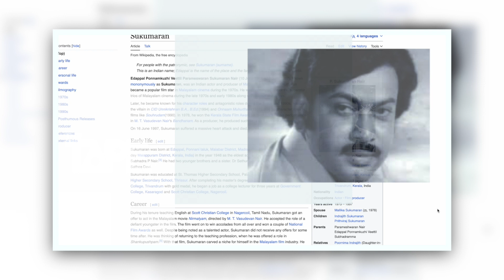ശ്രീ സുകുമാരൻ ഇല്ലാത്ത 26 വർഷങ്ങൾ || Indian Film Actor || മലയാള സിനിമാ ലോകം || The Tape.live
മലയാളത്തിന്റെ പ്രിയ നടൻ ശ്രീ സുകുമാരൻ ചലച്ചിത്രലോകത്തോട് വിട പറഞ്ഞിട്ട് ഇന്നത്തേക്ക് 26 വർഷംങ്ങൾ പിന്നിട്ടു.